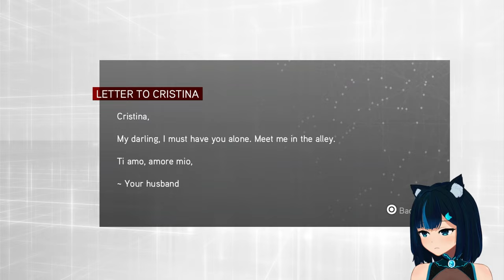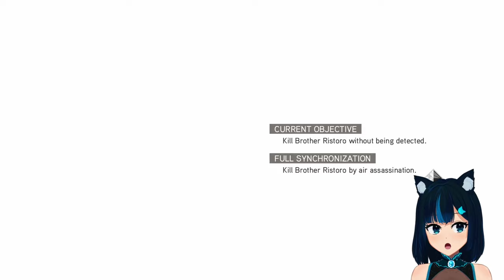[PS4] Collecting things and launching a rescue mission. - Assassin's Creed Brotherhood #5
[Live streamed on August 3rd, 2024.]